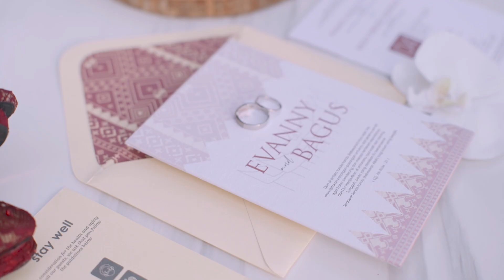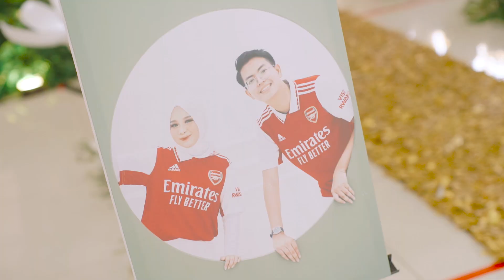CINEMATIC WEDDING EVANY & BAGUS | AUDITORIUM YOS SUDARSO SESKOAL